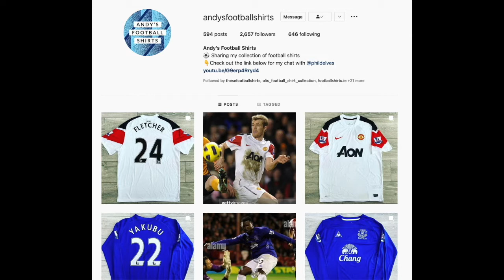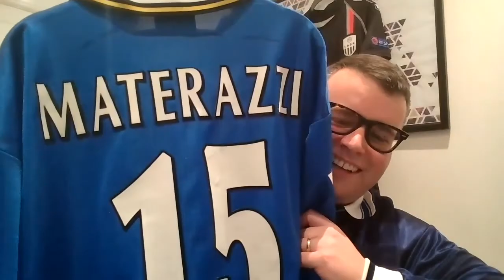My Soccer Universe Meets Andy's Football Shirts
Early February, I had Andy from Andy's Footballshirts agree to do a Zoom-Chat with me. And let me tell you, it got nerdy at times and for all the right reasons. There is definitely a theme of Everton and LASK running throughout the chat, but we also cast a wider net. Enjoy!!!

0:00:00 Intro
0:04:18 Getting started
0:10:32 Getting into collecting and keeping count
0:19:13 Rewards and patience
0:28:51 Adidas in 2006
0:32:45 Weird names for colors
0:38:39 Cup printing and quirks on shirts
0:47:36 Durability then and now
0:54:10 An Everton quirk in the late 90s
1:03:06 Technology gone too far?
1:06:24 Quirks stemming from tournament regulations
1:16:44 Weird modern striping
1:30:42 The current state of our favorite teams
1:48:59 Wrapping up and goodbye